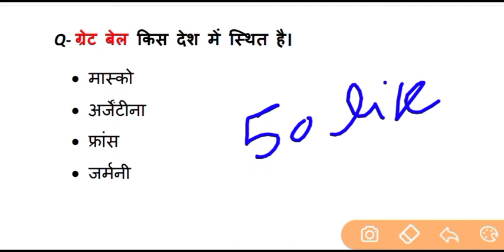प्रमुख देशों के राष्ट्रीय स्मारक ।। all exam